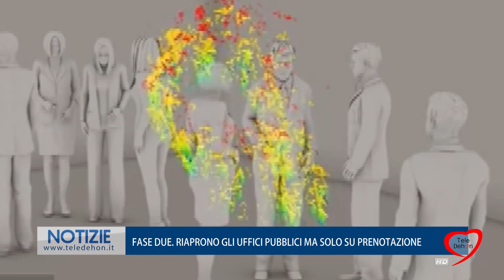FASE DUE. RIAPRONO GLI UFFICI PUBBLICI MA SOLO SU PRENOTAZIONE